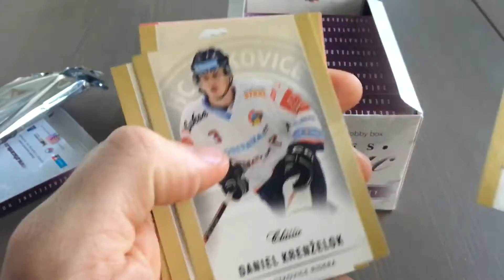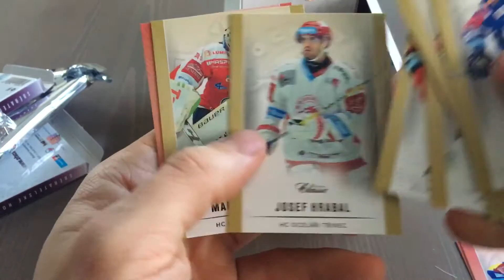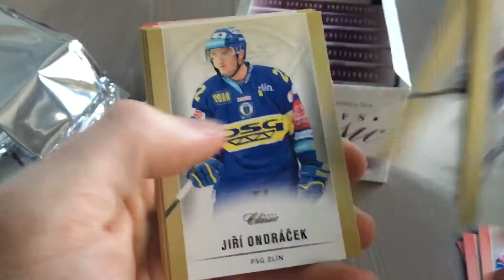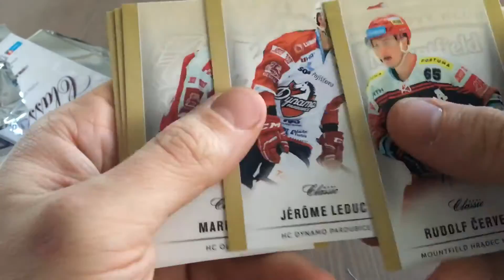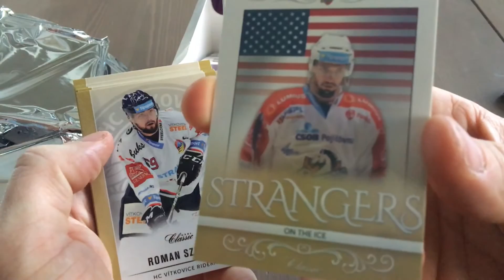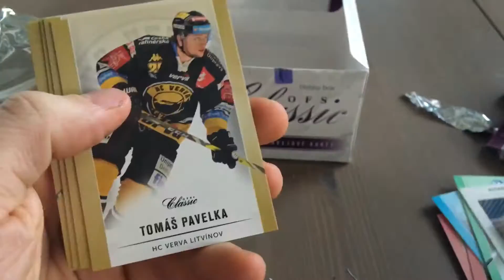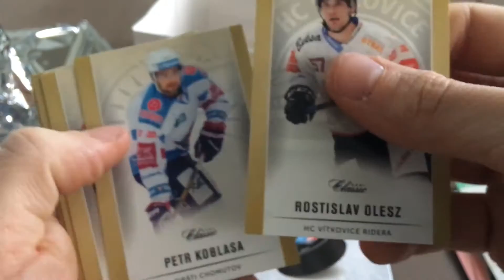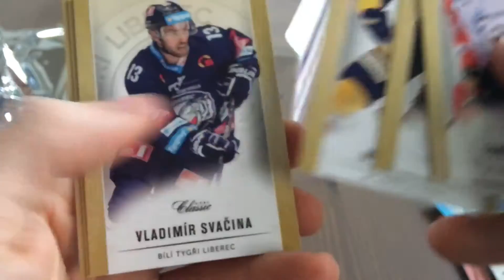Break box OFS Classic Extraliga Hobby Box